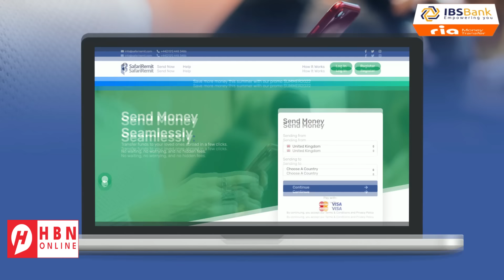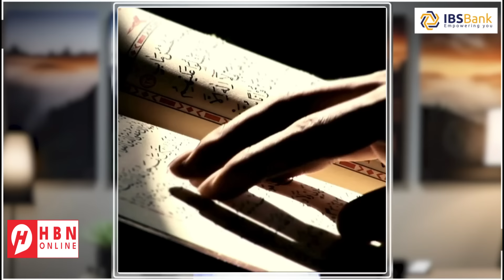QASSA/RAFAX + JABAALIYA/TEL AVIV + ISR4IIL/XAM44S + NATO YUKRAINE/RUSSIA